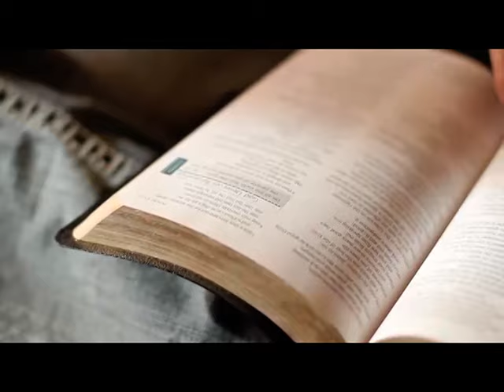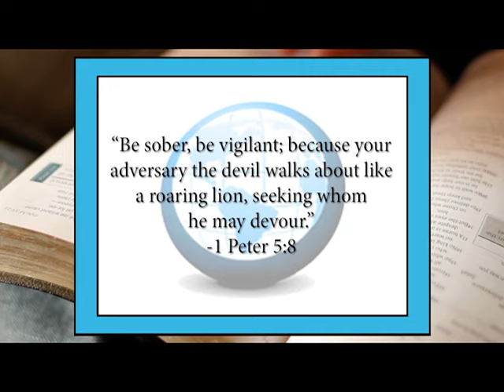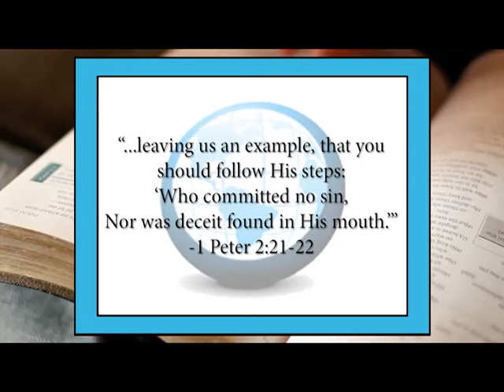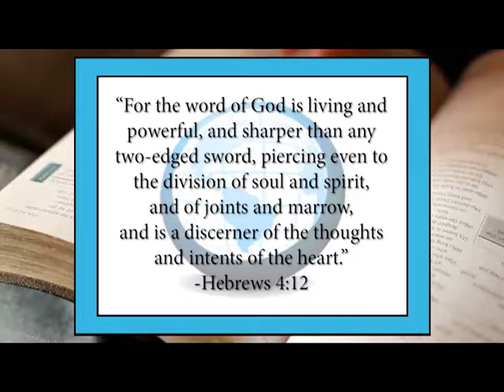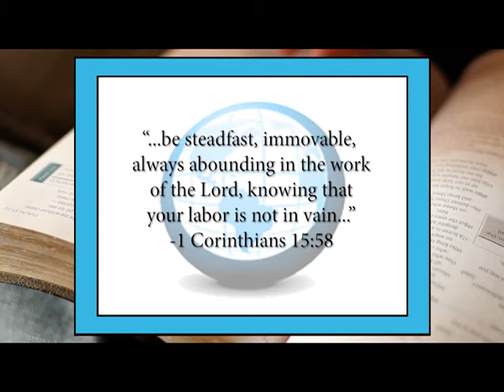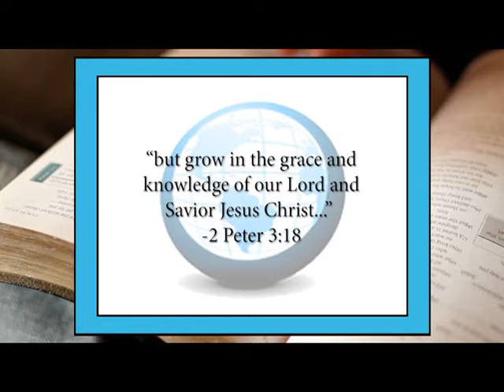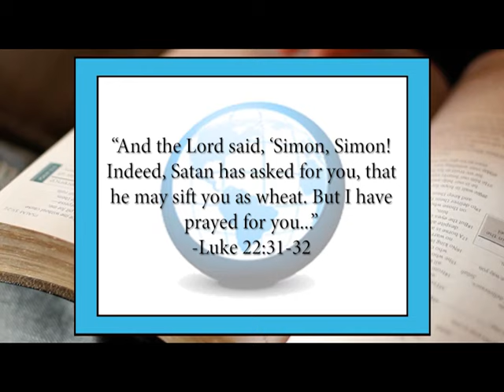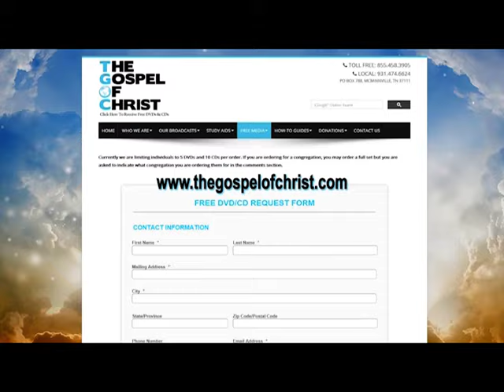Soldiers Of Christ, Arise - Christianity Start to Finish - The Gospel of Christ - CSF Motivation 5